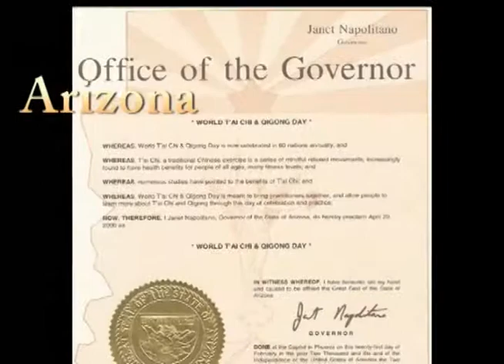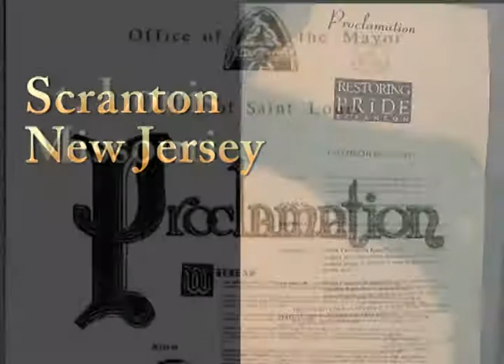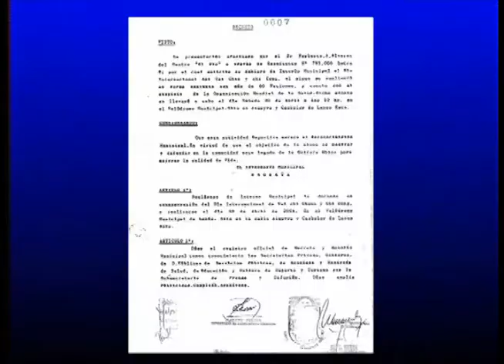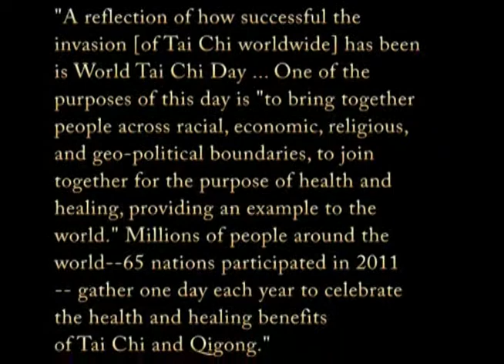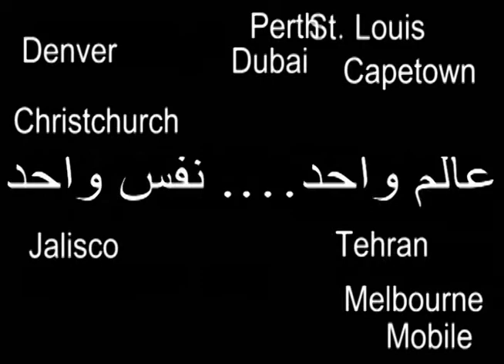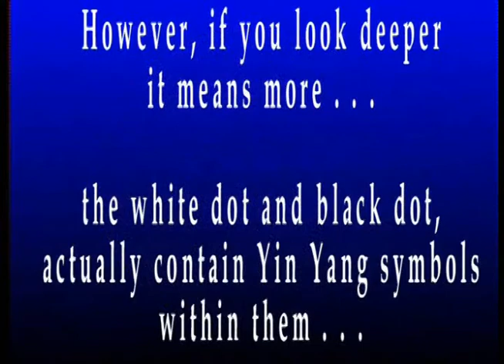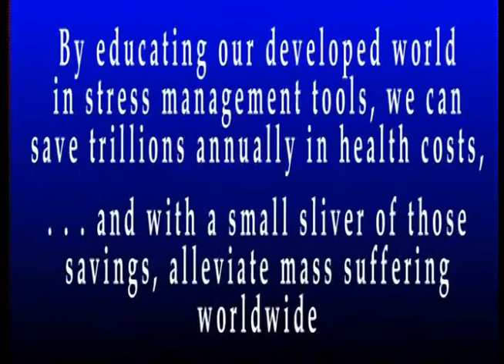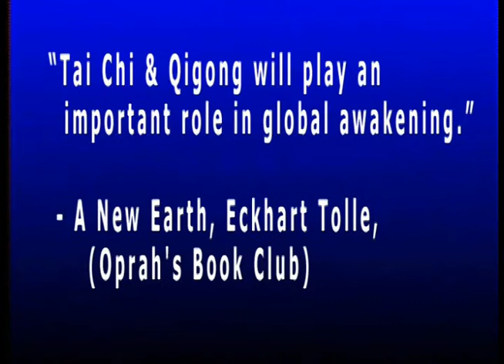Government Bodies Worldwide Officially Recognize World Tai Chi & Qigong Day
In 2013 the National Council of Deputies joined officials and government bodies worldwide who have officially recognized the health & healing work of World Tai Chi & Qigong Day. This global health education event has brought people together across racial, ethnic, and geopolitical borders to focus on health & healing in a worldwide wave of mass tai chi and qigong exhibitions. In 2013 Harvard held a series of groundbreaking lectures on Tai Chi Health Benefits to commemorate World Tai Chi & Qigong Day. In 2014 over 80 nations plan to participate in the thousands of events spanning 6 continents. The motto of this global phenomenon is "One World ... One Breath."

Everyone is invited to participate in existing events, or to organize your own. Google World Tai Chi Day to find the official site and learn more about this amazing event that has captured the world's imagination.

World Tai Chi & Qigong Day has been covered by CNN, FOX News, BBC Television, Associated Press Television, Agence France Presse TV, China's Xinhua News Agency, The South China Morning Post, national Brazilian, Israeli and Egyptian television, and media worldwide.